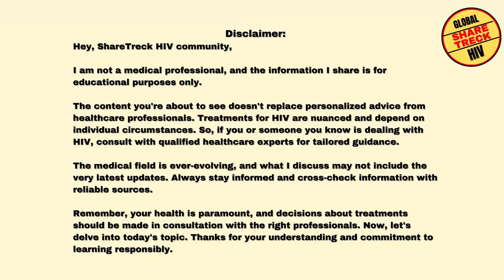New HIV-like virus particle approach holds promise. Learn more.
Hi all, This is Raj here. Today, I present our new format of content. The topic is the new HIV-like virus particle and how it has shown great results in non human primates and could potentially help avoid taking ART.